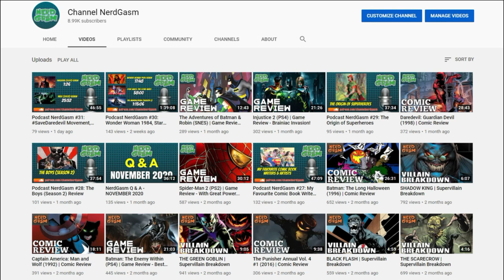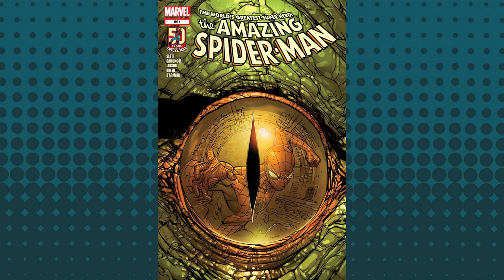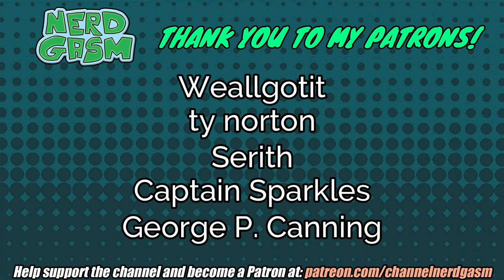'Spider-Man: Shed' (2010) Review - Lunchtime For The Lizard!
One of the stronger Lizard story arcs that has come out over the years.